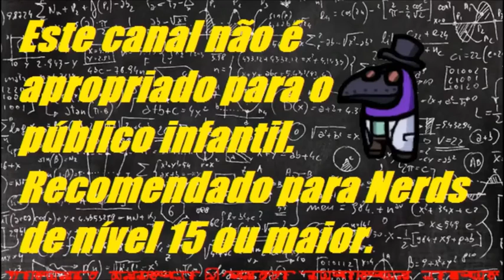Tanglewood (Evento de Halloween) - Phasmophobia (v0.7.1.0)